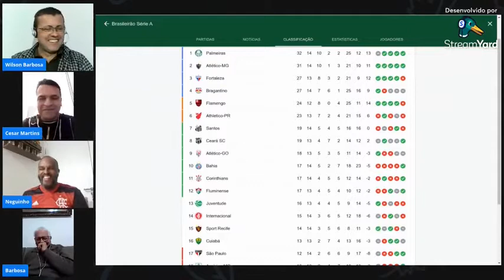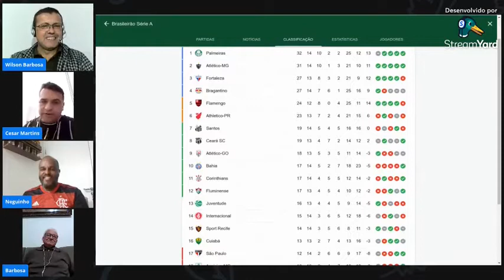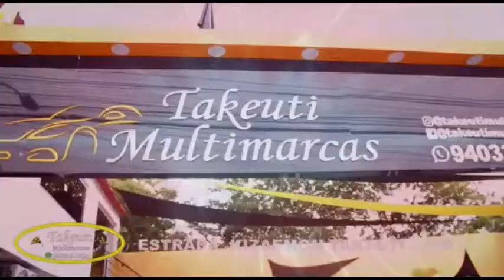REDE PIONEIRA ESPORTE - Mosquito, o matador do Timão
REDE PIONEIRA ESPORTE – A melhor e mais descontraída análise do futebol e outras atividades esportivas está aqui!

REDE PIONEIRA / GAZETA 369 – A Rota da Notícia: Notícias de Andirá e demais cidades da Região Norte Pioneira do Paraná: Esporte, Política, Cultura, Saúde, Educação, Agricultura, Policial, Entretenimento e muito mais.